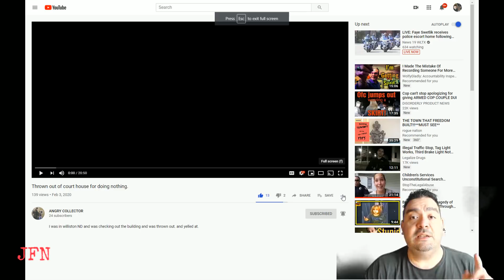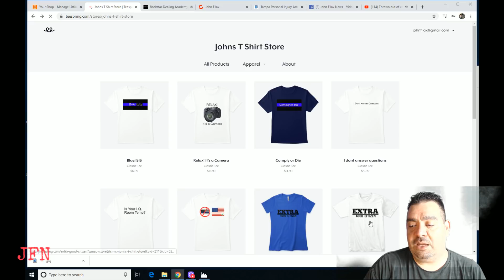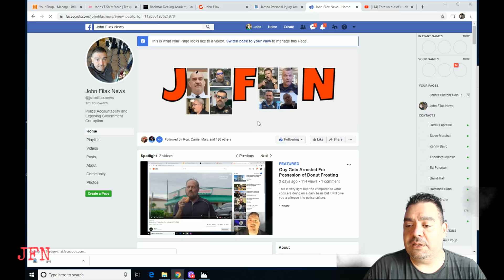Thrown Out of Court for Lawful Activity